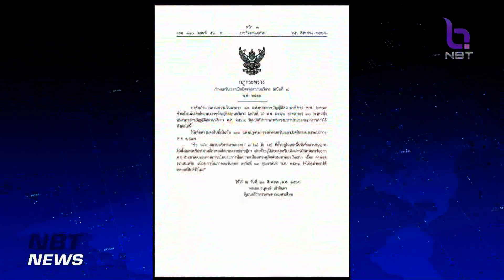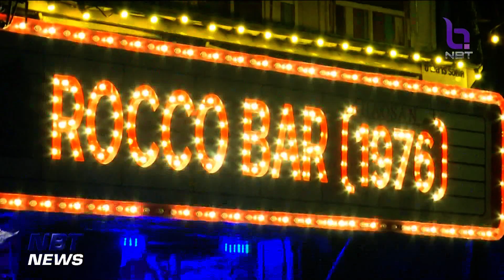อนุญาตเปิดสถานบริการ 24 ชม. ในพื้นที่เมืองการบินภาคตะวันออก ข่าวเช้า วันที่ 26 สิงหาคม 2566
ราชกิจจานุเบกษา เผยแพร่ กฎกระทรวงกำหนดวันเวลาเปิดปิดของสถานบริการ ของกระทรวงมหาดไทย  อนุญาต สถานบริการ เขตเมืองการบินภาคตะวันออก เปิดได้ตลอด 24 ชม.